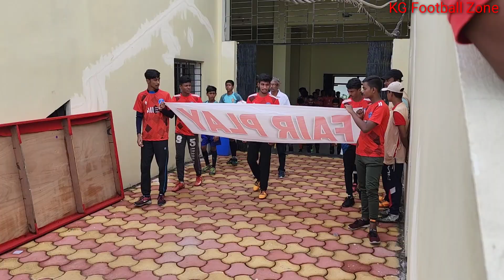⚽ নৈহাটি গোল্ড কাপ সেমিফাইনাল ভবানীপুর ক্লাব vs খিদিরপুর ক্লাব সেরা লড়াই ভবানীপুর মন জয় করলো।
নৈহাটি গোল্ড কাপ
Football tournament
Football match
Football khela
KG Football Zone
Indian Mini Football
Kolkata Football tournament
West Bengal Football
কলকাতা লিগ
Indian football
ভবানীপুর ভার্সেস খিদিরপুর ম্যাচ